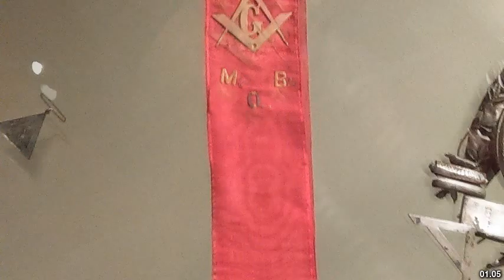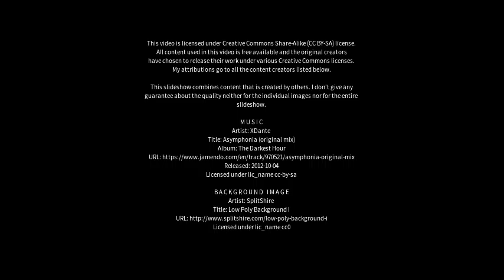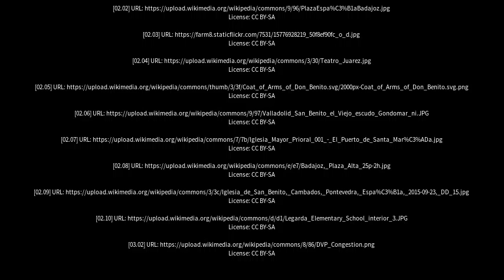Best places to visit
Best places to visit - Don Benito (Spain) Best places to visit - Slideshows from all over the world - City trips, nature pictures, etc.